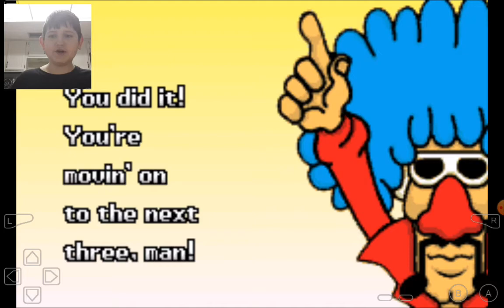warioware.inc 1# wario thick AF